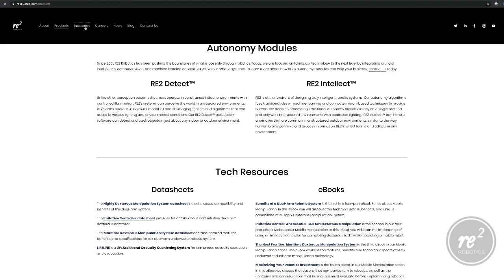The Robotics Engineering Experience: Diversity, Equity & Inclusion In Robotics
In this episode of The Robotics Engineering Experience, Travis Schneider talks with Jorgen Pedersen, CEO of RE2 Robotics, Amy Tisdale, Head of Talent for RE2 Robotics, and Nate Broadus, Workforce Specialist at Catalyst Connection, about the need for diversity, equity and inclusion in robotics.

Catalyst Connection is an economic agency that strives to support small- to medium-sized manufacturers in the Pittsburgh region. In his role, Nate works with Catalyst Connection's Real Jobs Initiative, which was created to help people with a technical aptitude and interest in manufacturing to find a pathway to careers in manufacturing, robotics and advanced manufacturing.

The panel discusses RE2's role in the Real Jobs initiative, how the initiative is helping Pittsburgh's status as a leader in advanced manufacturing, and how it is helping to create opportunities for underserved and underrepresented groups. In addition, the group talks about RE2's diversity, equity and inclusion goals, and the company's focus on its "people-first" values, which include trust, respect, integrity and positivity.